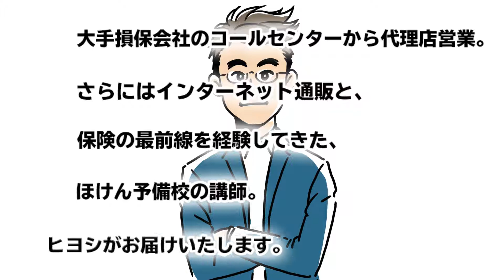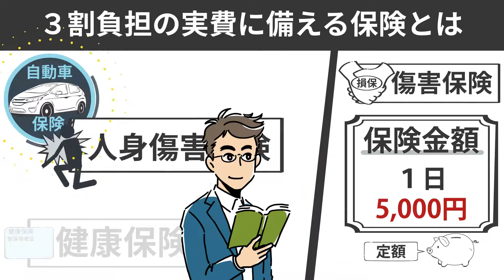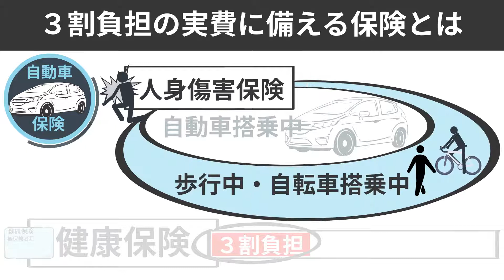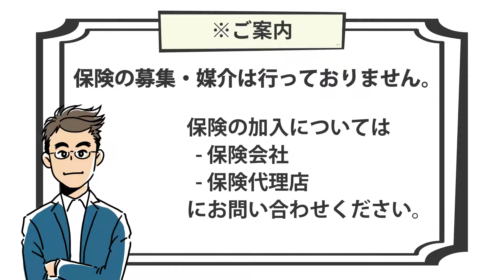【6分で解説】自転車保険じゃない！自転車搭乗中のケガは車の保険で備える⁉️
今回の自転車に搭乗する方に向けた動画は、

「既にリリーズ済みの動画で、
    各自治体が加入を求め始めている、

　でも、やっぱり自転車搭乗中のケガに備える
　保険に加入をしたい！」

と思っている方に対して、
最強の傷害保険をご紹介いたします。

損保会社や共済が、入院1日あたり5,000円という
自転車保険（傷害保険）を販売していますが、健康保険を使った後に支払う
自己負担部分を100％カバー出来るものではありません。

自己負担部分をカバーする補償は、
何と、車の保険についている保険で備えるのが
ベストなんです！

動画で解説しております。

■ 目次
        0:19 復習！自転車にまつわる3大リスク
        1:14 日本の社会保障は充実している！健康保険と公的保険制度
        2:51 健康保険適用後の自己負担に備える保険
        5:20 今回の動画のまとめ
        6:06 ほけんYoutube予備校のご紹介

今回のアニメーション動画も、
vyond lifeのAkikoさんにご支援いただきながら
制作いたしました。